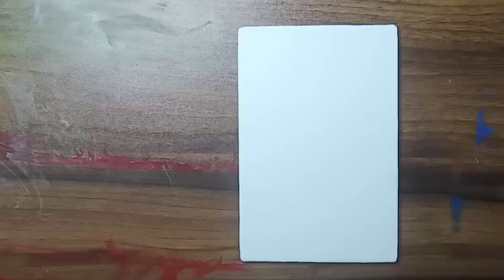mountain acrylic painting tutorial for beginners/acrylic painting tutorial